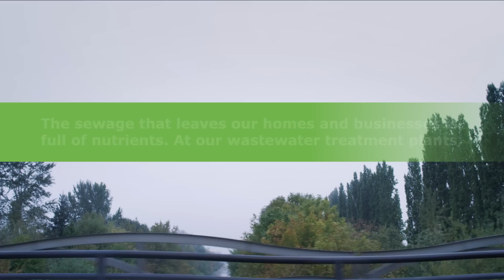Alternative uses: What else could we do with Loop® biosolids?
We can use Loop® biosolids as a fertilizer replacement, we could burn it, or we could bury it in a landfill. Which option would you choose? Scott Drennen, a wastewater treatment operator and Kate Kurtz, a soil scientist, weigh these options and explain why using Loop as a fertilizer is the most cost effective, socially responsible, and environmentally beneficial choice for King County.
*In Washington State, land-filling is generally not permitted by the Department of Ecology.

Produced in cooperation with C. Young Creative